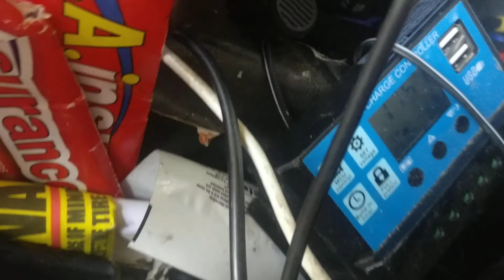March 25 solar , rengery 100w times 3 nothing, SunPower awesome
I like to vlog about solar now posting some to YouTube